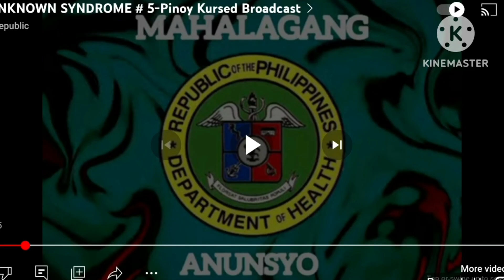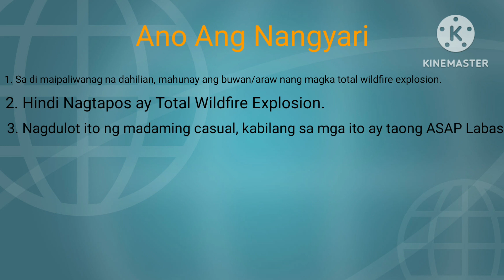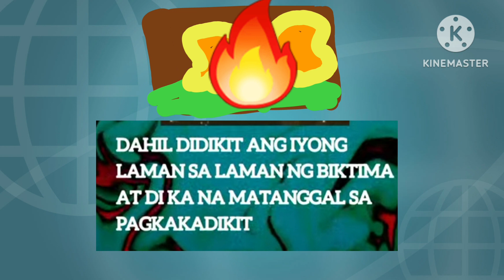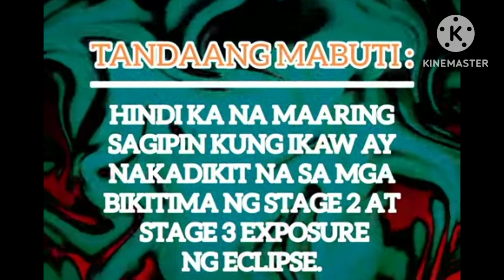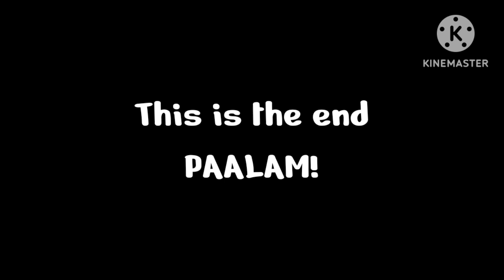UNKNOWN (Pinoy Kursed Broadcast) _1